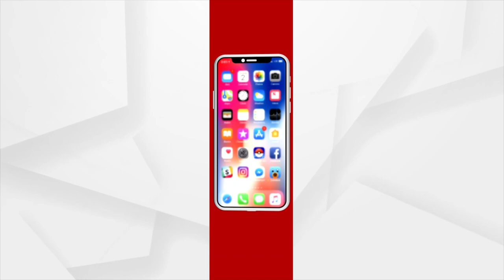Servitors Perform Gita Gobinda After Three Chariots Reach Puri Shree Mandir